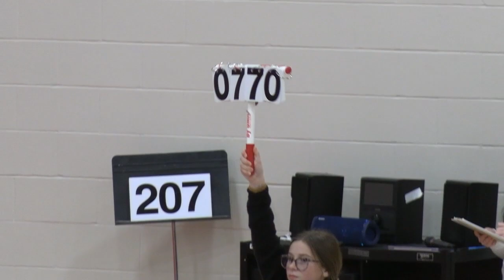Gymnastics at Wagner